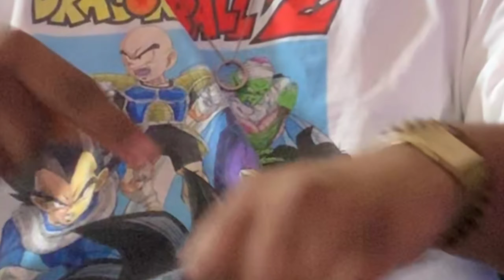OH YOU TRIPPING TRIPPING | WOULD YOU RATHER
It’s the classic Would You Rather game taken to a-whole-nother level!

Want a Part 2?
Leave your questions below or send them to us on our IG @dijandtrev 🤘🏾❤️